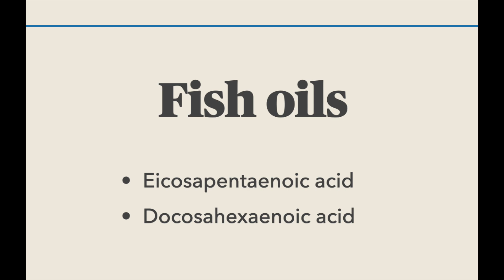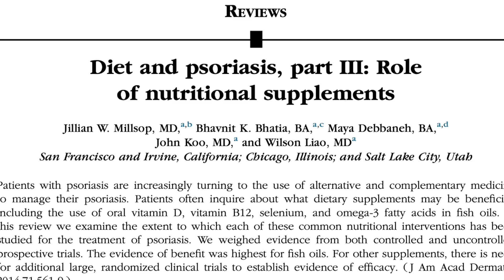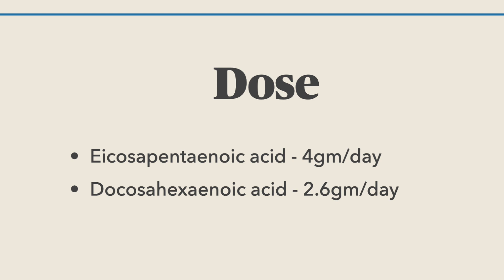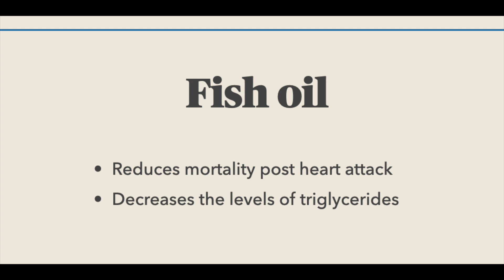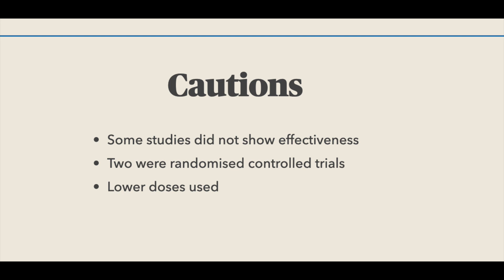Fish oil for psoriasis - dermatologist explains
Psoriasis is a common skin condition affecting about 1 to 2% of the population. There are a variety of treatments available for it. Many, however, prefer natural modalities of managing the condition. In this video, we look at the effectiveness of fish oils in the treatment of psoriasis.

Diet and psoriasis. J Am Acad Dermatol 2014;71:561-9.

Fatty acid based lipid infusion in patients with psoriasis. J Am Acad Dermatol 1998;38:539-47.